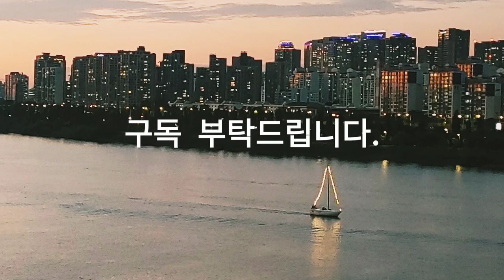밀물때, 노을, At high tide, sunset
I beg you. Smartphone : LGㅡWING
Source : You Cut/ Loving you.